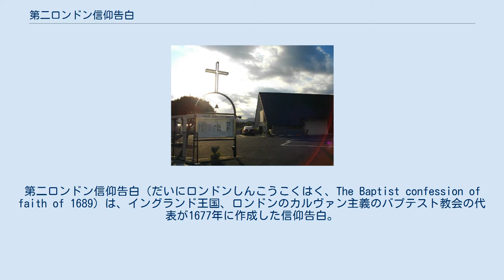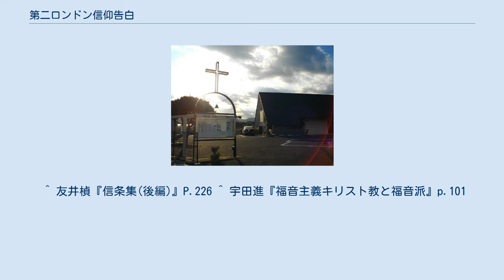第二ロンドン信仰告白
キリスト教信仰宣言、信経、信条、信仰告白
第二ロンドン信仰告白（だいにロンドンしんこうこくはく、The Baptist confession of faith of 1689）は、イングランド王国、ロンドンのカルヴァン主義のバプテスト教会の代表が1677年に作成した信仰告白。
 内容や順序は、ウェストミンスター信仰告白とサヴォイ信仰宣言とほとんど同じであるが、礼典論、教会論においてバプテスト教会独自の教理になっている。
本来は、ウェストミンスター信仰告白と公同の産物である。
 当時は、長老派、会衆派、バプテスト派ら非国教会群が国教会の圧政下にあったので、迫害を避けるため匿名で、『ウェストミンスター信仰告白』を元にして作成された。
 1689年に信仰の自由が与えられると、ロンドンにイングランドとウェールズの107のバプテスト教会の代表者が集まって、第二ロンドン信仰告白を無修正で採択した。
それ以来、カルヴァン主義バプテストの基本的な信条になった。
 1742年にアメリカでフィラデルフィア地方連合がフィラデルフィア信仰告白として採用した。
 ^ 友井楨『信条集(後編)』P.226 ^ 宇田進『福音主義キリスト教と福音派』p.101